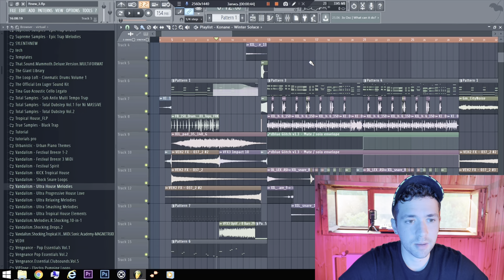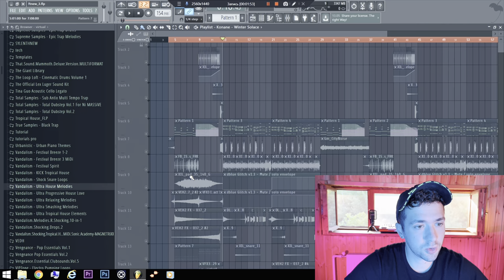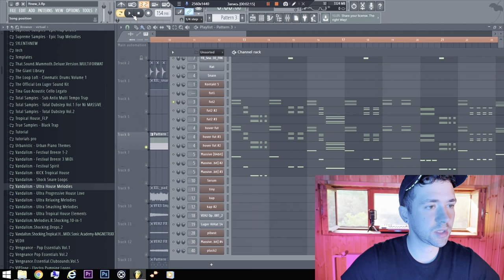2022 How To Make Uplifting Future Bass | + Free FLP